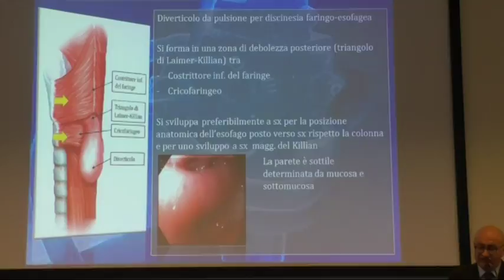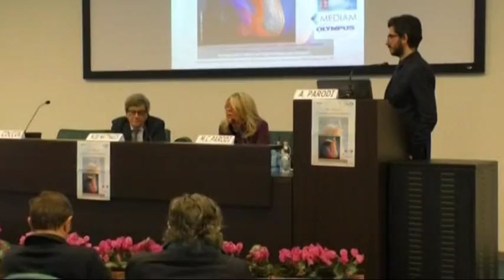Congresso regionale della società endoscopica ligure